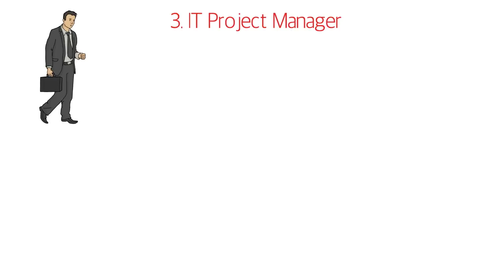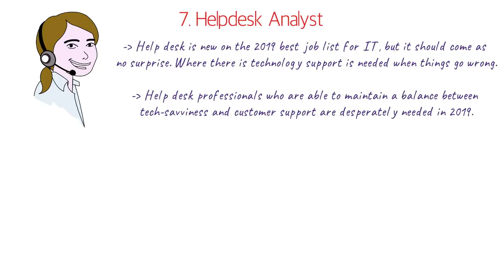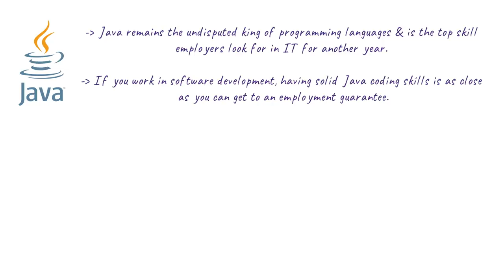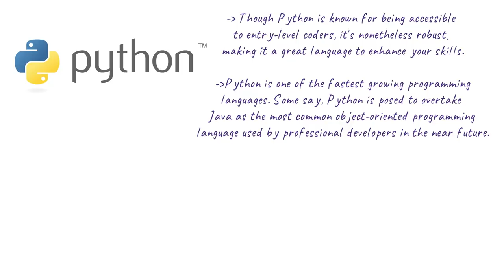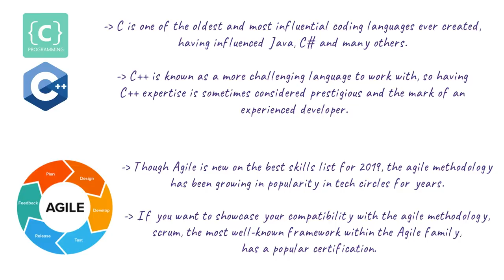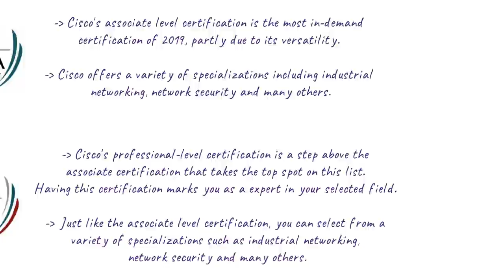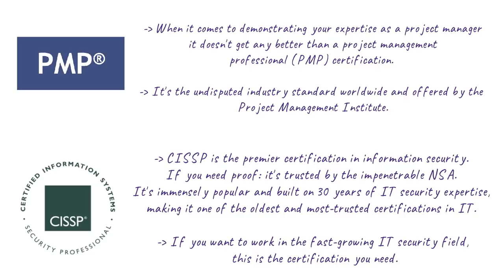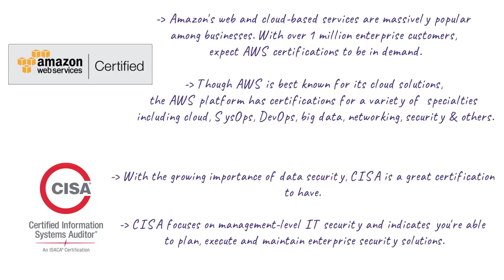🇨🇦 IT Jobs in Canada - 2019 | Scope, In-demand Technologies & Certifications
This video tells about the scope if IT jobs in Canada in 2019.